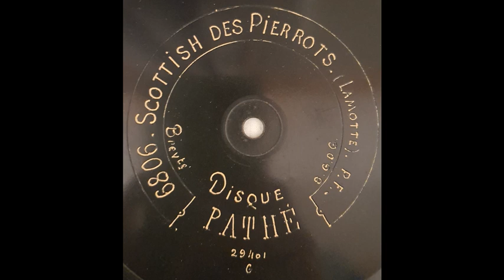[Oldies] Scottish des Pierrots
Découverte : Voici une archive musicale extraite d'un disque Pathé datant de 1909 / This is a music archive from a 1909 Pathé record. Enjoy :-) Disc spec : 90-100 rpm (78 rpm family) / lecture sur approx. 90-100 tours par minute. played from the center to the edge / joué du centre vers le bord.